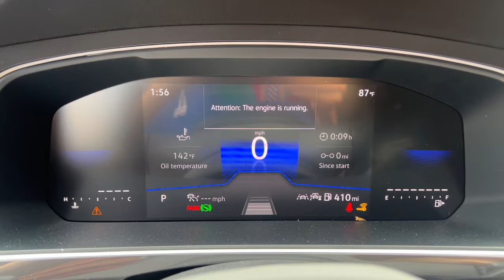2024 Volkswagen Tiguan Mesa, Gilbert, Chandler, Tempe, Queen Creek, AZ 24646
Deep Black Pearl New 2024 Volkswagen Tiguan 2.0T SE R-Line Black available in Mesa, Arizona at Berge Mazda Volkswagen. Servicing the Gilbert, Chandler, Tempe, Queen Creek, AZ area.
2024 Volkswagen Tiguan 2.0T SE R-Line Black - Stock#: 24646

New Price! Deep Black 2024 Volkswagen Tiguan 2.0T SE R-Line Black FWD 8-Speed Automatic with TiptronicbrbrServing Arizona since 1972.brbrbrRecent Arrival! 23/30 City/Highway MPG